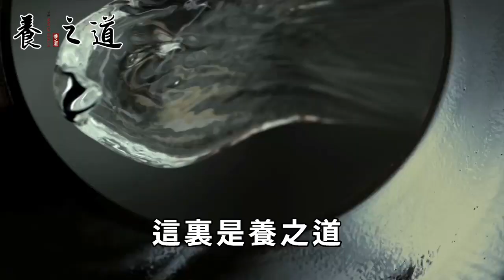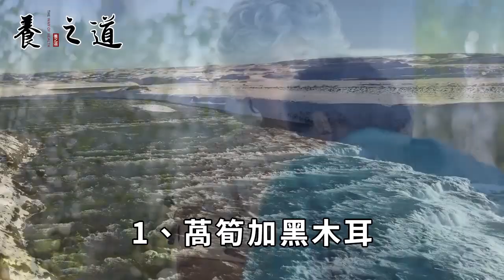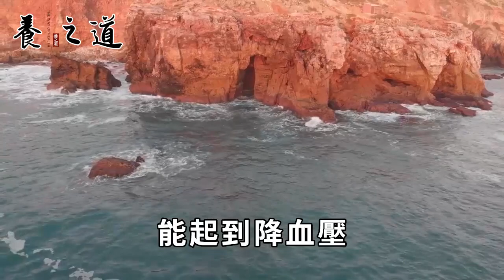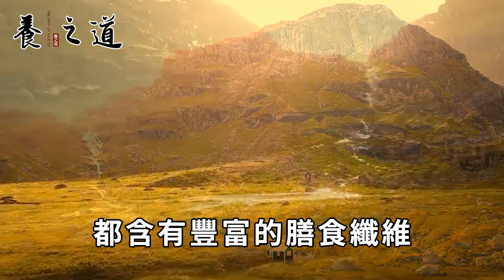它是冬天的抗癌霸王菜！3天就能殺死98%的癌細胞，抗癌性比白蘿蔔高200倍！普通人吃也可防癌，特別適合50歲以上的人丨養之道